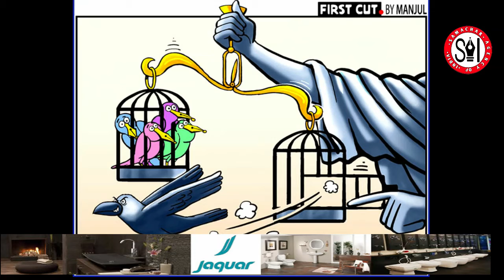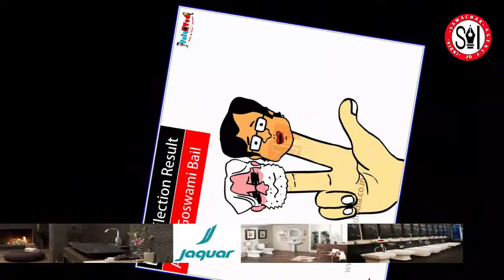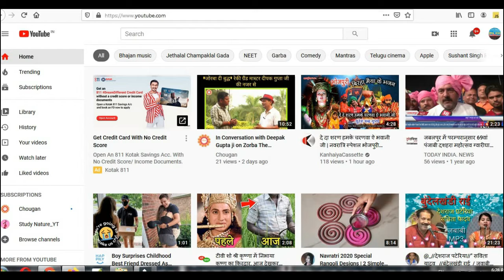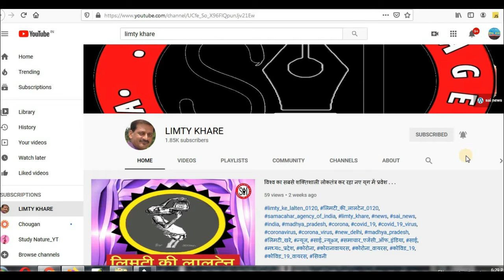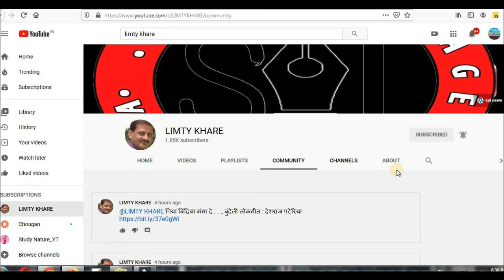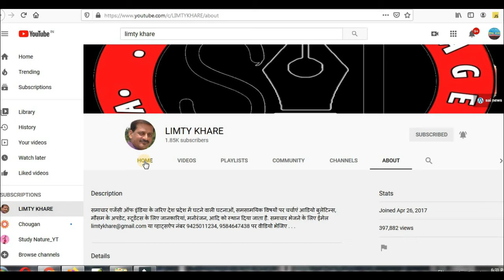मंगलवार 17 नवंबर 2020, सोशल मीडिया पर चर्चित कार्टून्स देखिए.